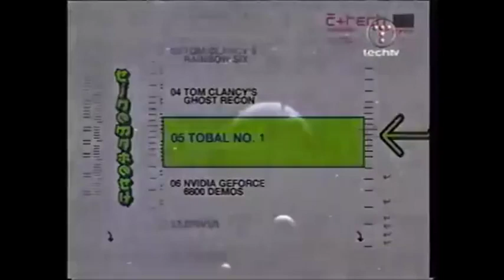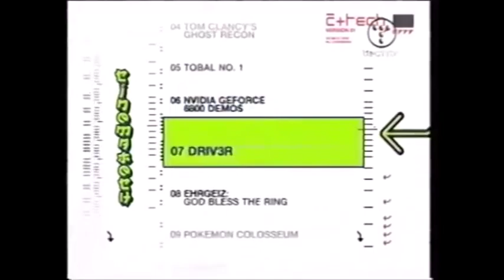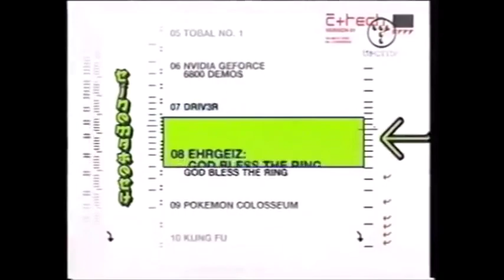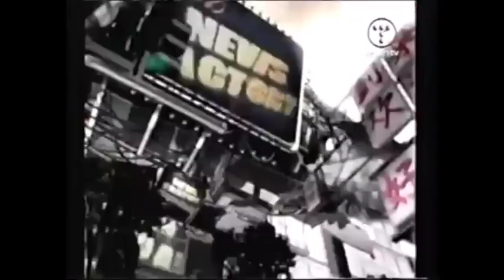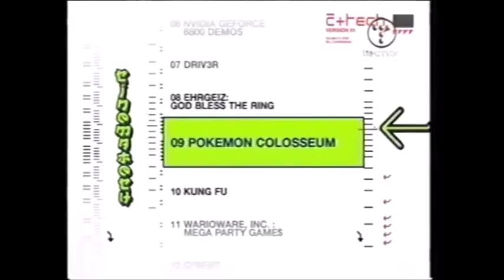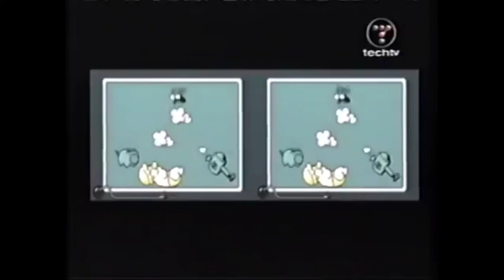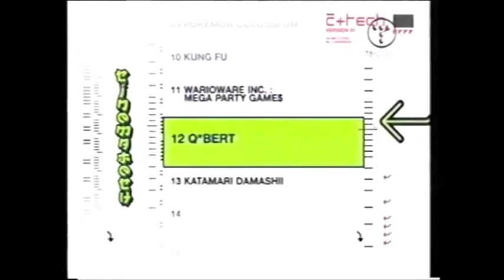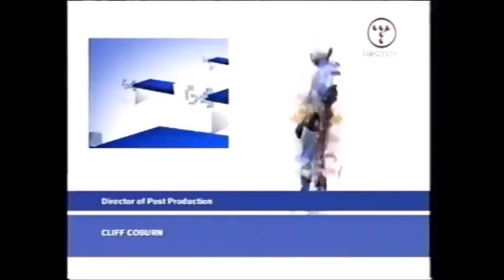Cinematech - Clancy, Bless the Ring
CHAPTER SELECT:
0:00 - Intro + Scion Sponsor Tag
0:15 - Tom Clancy's Splinter Cell
2:12 - Tom Clancy's Rainbow Six 1 & 3
5:03 - Tom Clancy's Ghost Recon
6:42 - Tobal No.1
7:50 - NVIDIA GeForce 6000 Tech Demos
10:27 - Driv3r
12:31 - Ehrgeiz: God Bless the Ring
14:32 - Pokémon Colosseum
16:12 - Kung Fu
16:49 - WarioWare, Inc: Mega Party Games
18:23 - Q*bert (Dreamcast)
19:23 - Katamari Damacy
21:08 - Conclusion